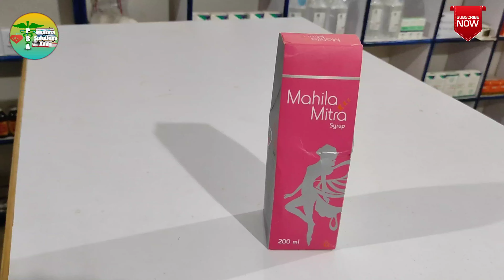महिला मित्र क्या है!महिला मित्र सिरप के फायदे! कैसे इस्तेमाल करें!महिला मित्र सिरप की पूरी जानकारी!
महिलाओ में होने वाली खून की कमी,White discharge, dysmenorrhea, irregular Periods, pain during periods के लिए फायदे मंद सिरप है mahila mitra

Helpfull video play list for health issues---

1-Ringworm दाद

2-soframycin skin cream review

Vikas dubey(assistant professor )

Follow on Instagram id _vikasdubey5285